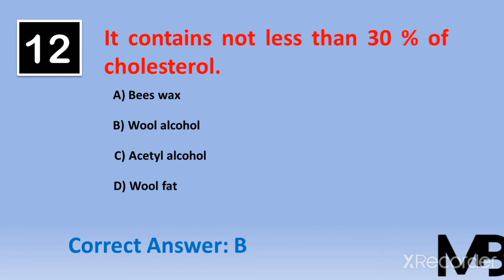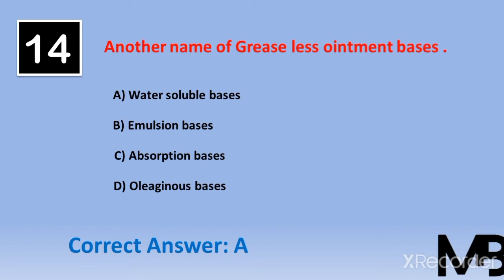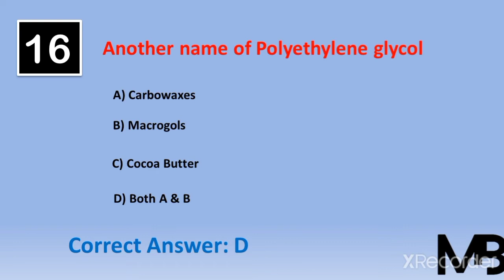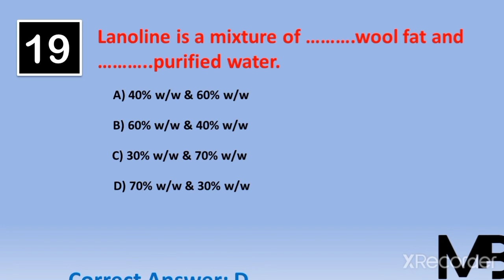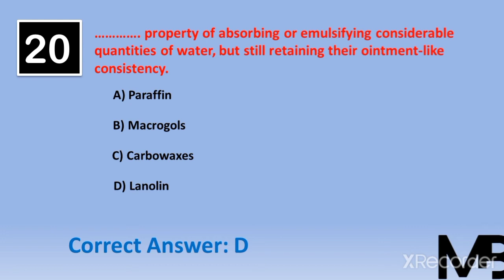Semi-solid Dosage Forms MCQs |Ointments| Part- II | D.Pharm Second Year| MSBTE | Online Exam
Semi-solid Dosage Forms MCQ |Ointments|

Part- II Covered MCQs based on
1) Types of Ointments
Ointment Bases-
a) Absorption Bases
b) Water soluble bases
2) Preparation methods for Ointments

Covered MCQs based on
1) Introduction to Ointments
2) Types of Ointments
3) Ointment Bases-
             a) Oleaginous Bases
             b) Absorption Bases